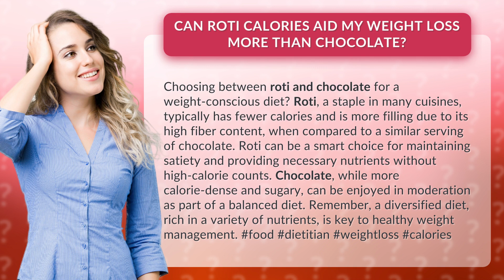Can Roti Calories Aid My Weight Loss More Than Chocolate?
Roti vs Chocolate: Which is Better for Weight Loss? • Roti vs Chocolate • Discover whether roti or chocolate is the ideal choice for weight loss. Roti, with its high fiber content and lower calorie count, can keep you feeling full for longer and provide essential nutrients. Meanwhile, chocolate, although more calorie-dense, can still be enjoyed in moderation as part of a balanced diet. Learn how to make smart choices for healthy weight management.